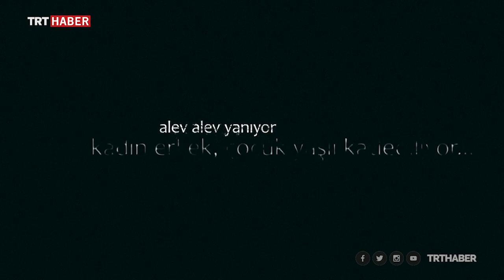MSB'den Kıbrıs Barış Harekatı'nın 45. yılına özel video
Milli Savunma Bakanlığı (MSB) Kıbrıs Barış Harekatı'nın 45. yılı dolayısıyla harekatın unutulmaz görüntülerinin yer aldığı bir video hazırladı.